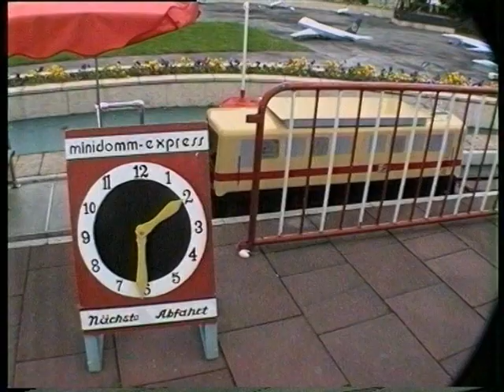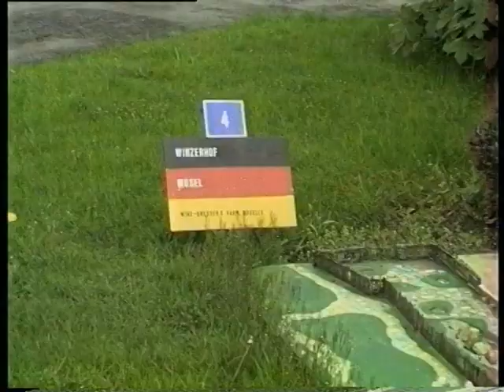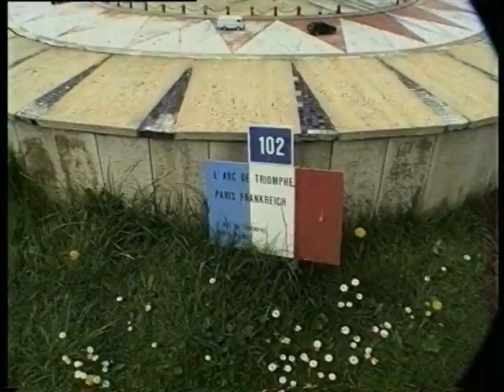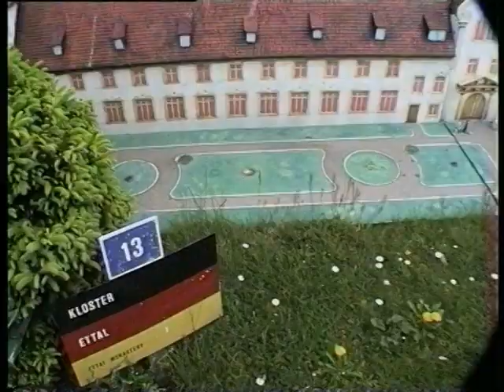Minidomm 1992-part 1/4-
Der Miniaturpark MINIDOMM in Ratingen-Breitscheid bei Düsseldorf kurz vor der Schließung im Jahre 1992.